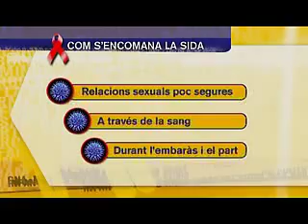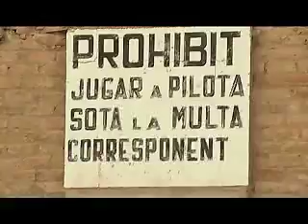Resúm Info K - tv3- 01-12-2008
INFO-K